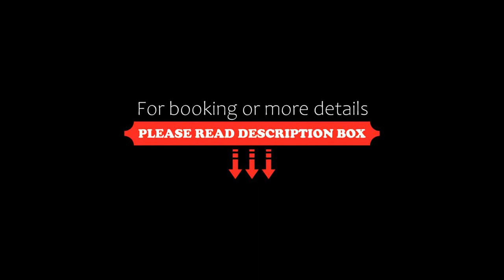The Ritz-Carlton Jeddah, Jeddah, Saudi Arabia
About Property:
Situated in Jeddah, 3 km from Jeddah Corniche, The Ritz-Carlton Jeddah features accommodation with a restaurant, free private parking, free bikes and a fitness centre. Around 5 km from Jeddah Mall, the property is also 7.1 km away from King Fahad Fountain and offers free WiFi. The accommodation offers a 24-hour front desk and room service for guests.
Certain rooms are equipped with a kitchen with a dishwasher, a microwave and a fridge.
The hotel off...
Property Type: Hotel
Address: Al Hamra District, Southern Corniche, Al Hamra, 21493 Jeddah, Saudi Arabia
Searching For
1. The Ritz-Carlton Jeddah - Jeddah - Saudi Arabia
2. The Ritz-Carlton Jeddah - Jeddah - Saudi Arabia Address
3. The Ritz-Carlton Jeddah - Jeddah - Saudi Arabia Rooms
4. The Ritz-Carlton Jeddah - Jeddah - Saudi Arabia Amenities
5. The Ritz-Carlton Jeddah - Jeddah - Saudi Arabia Offers and Deals
Audio Credit:
Track Title: Blank Slate
Artist: VYEN